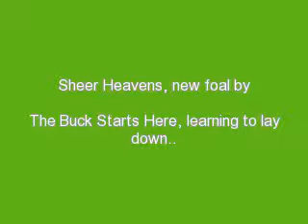Tennessee walker foal by The Buck Starts Here SOLD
Happy is about 2 weeks old and learning to lay down. He is over 2 months now and will lay down out side for me, and some times just lay there and not get up he is so cute. And for Sale.

Happy Ever After is a Registered Tennessee Walking horse, Cremello foal that has 2 agouti gens, meaning he will make a buckskin or palomino every foal he makes.